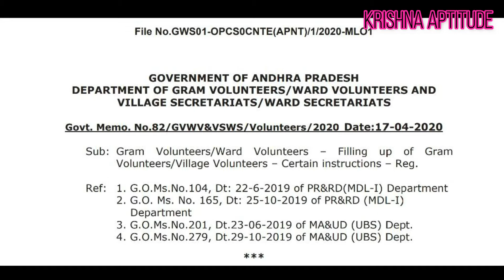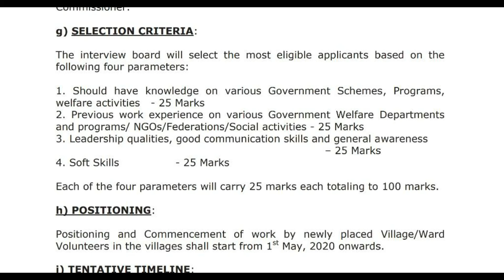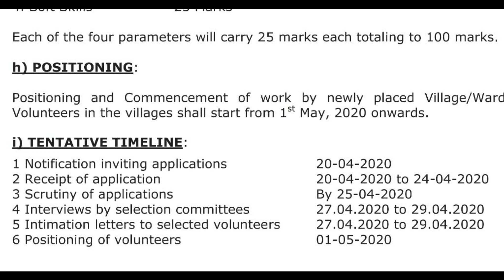grama volunteer new notification # selection procedure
Important years in Indian constitution with explanation

Career Opportunities after graduation

Indian constitution Part 2 ( Indian parliament topic ) with explanation

Indian constitution Part 1 (important bits ) with explanation

Averages Topic ( Arithmetic ) introduction from basics

Ratio and proportions ( Arithmetic ) tricks

Ratio and Proportions basic questions

 Clocks introduction and important models

calendars topic using code method